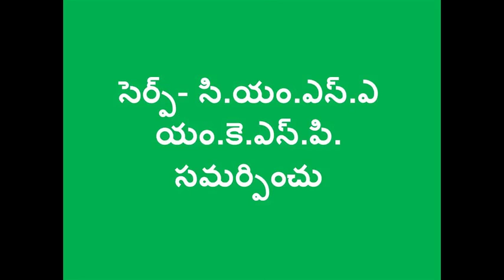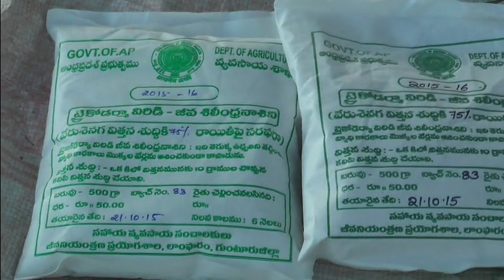Use & application of Trichoderma viride_SERPCMSA_DigitalGreen_Chittoor_A.P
This video suggests the procedure for using Trichoderma viride for treating seeds. This video still has to undergo some final edits. For more information and related videos visit us